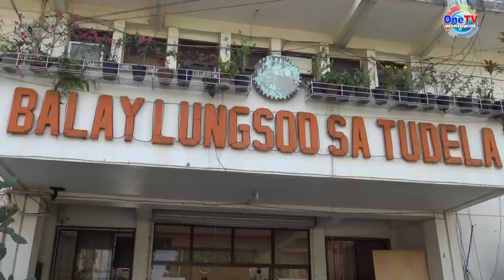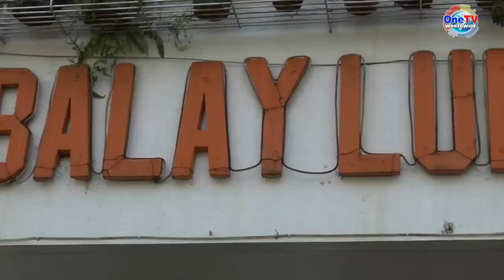ASENSO TUDELA | FLAG RAISING CEREMONY (JUNE 03, 2024)